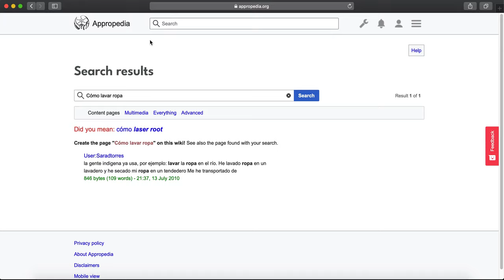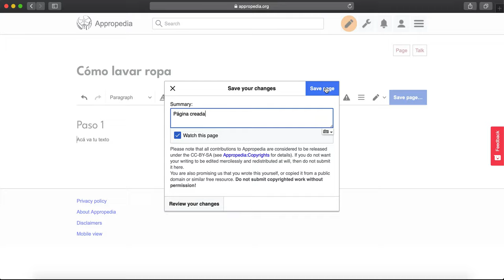Crear una nueva entrada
En este video aprenderás cómo editar una nueva página o entrada en Appropedia.